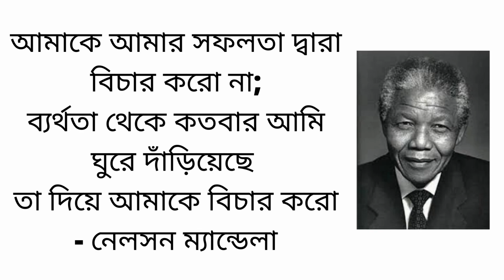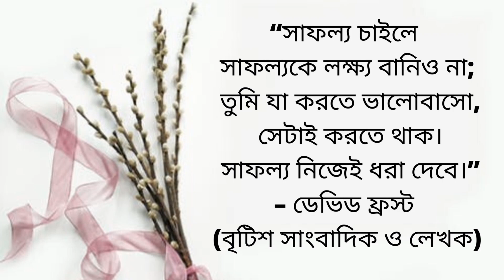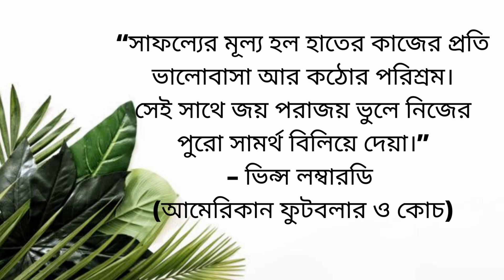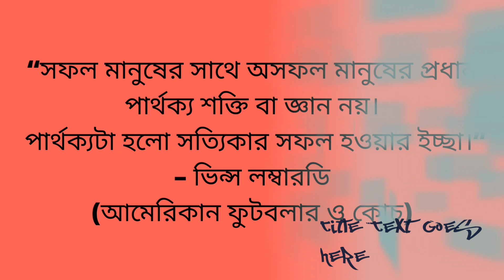Life changing motivational quotes,বিখ্যাত মুণীষীদের অনুপ্রেরণা ও সহজ জীবন উক্তি বা বানী চিরন্তনী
In this video, I have shown you Life changing motivational quotes,  If you like the video, please subscribe the channel and turn on the bell icon and definitely share this video with your loved ones.

বিখ্যাত মুণীষীদের অনুপ্রেরণা ও সহজ জীবন উক্তি বা বানী চিরন্তনী | Life changing motivational quotes